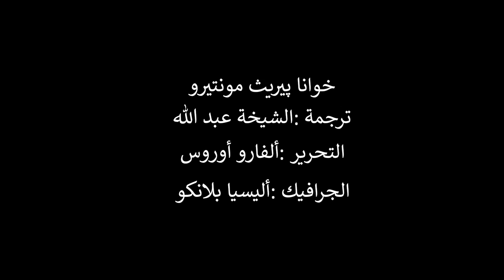Sororidad (versión árabe)